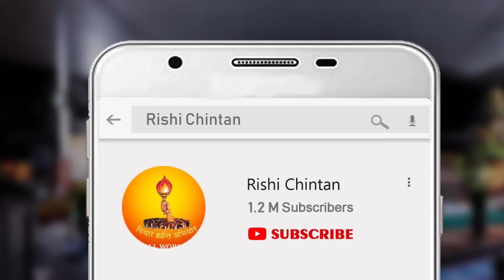गायत्री जयन्ती विशेष : वह अविस्मरणीय दिवस | Gayatri Jayanti Vishesh Avismarniya Divas, Rishi Chintan